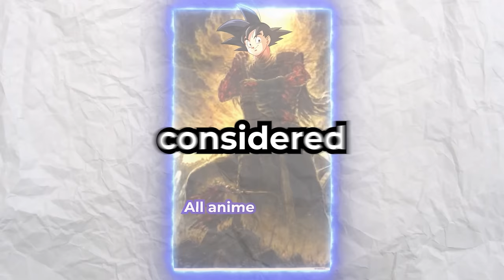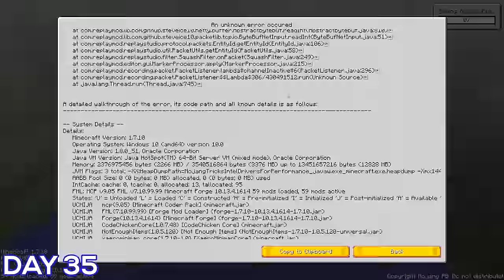We Spent 100 Days in Dragon Ball Minecraft [5 Friends]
In this video, me and four of my friends play a Dragon Ball Z mod ( Dragon Block C ) on Minecraft and survive for 100 days. Here are all the things we accomplished, and all the adventures that we had. Will we accomplish all of our goals?? Watch till the end to find out!

Thank you to anyone who uses, this supports me greatly and enjoy!

We Spent 100 Days in Dragon Ball Z Minecraft [5 Friends]
We Spent 100 Days in Dragon Ball Super Minecraft [5 Friends]

i did a lil oopsie at 1:11:31 and didnt do the achievement for ssj2 my b

Intro: 0:00
Day 1: 0:32
Day 10: 8:55
Day 20: 16:00
Day 30: 20:50
Saiyan Saga: 25:50
Namek: 32:44
King Kai: 36:08
Super Saiyan: 42:44
The Incident: 47:52
Andriod Saga: 57:09
Cell Games: 1:06:09
The Second Incident: 1:12:40
Babidi: 1:16:59
SSJ3: 1:19:47
Super Buu: 1:22:33
Day 100: 1:24:20

Day 1-4
Besaid Island - Joshua Morse

-7
Picture Frames - Prigida

-11
F-Zero - Big Blue [by Qumu]

-20
Route 209 - j0sh731

22-26
New Life - Moire

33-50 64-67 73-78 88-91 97
1-10 by TRASH KID

Traversing - Godmode

ssj 83-84
Our Champion - Anuch

-71 78
Catherine OST Track 3- Little Fugue in G minor

85 87
Chill Out Secret Mission - Alpha Hydrae

86
Sootopolis City - j0sh731

87
Achievement - Philip Anderson

cell
Corsairs - StudioKolomna

-97
Art of silence by uniq

kid
Area Zero (Paradox) – Pokémon Scarlet & Violet: Original Soundtrack OST

outro
Champion Urbosa Enemy Outpost - Hyrule Warriors